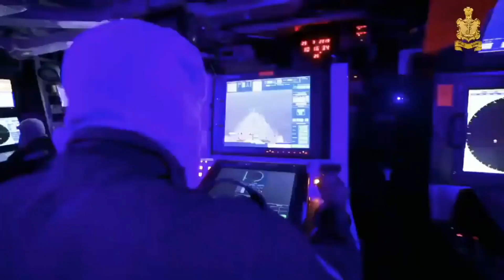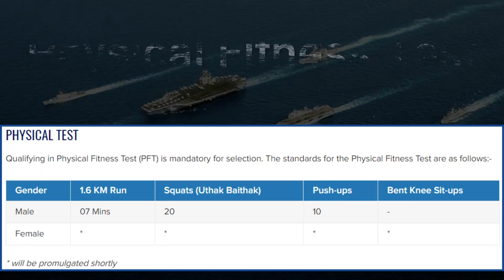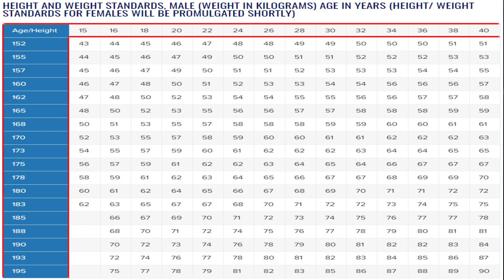Agniveer Indian Navy Physical Fitness Test | Agniveer Navy Running | Agniveer Navy Height & Weight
Important policy reform has been announced by the Indian government, which will take effect immediately. The Indian youth will benefit greatly from this policy reform. Approximately 46000 posts are available under the Agneepath Yojana Recruitment 2022 program. Application forms will be available between August and September 2022. Additionally, the exam date for Agneepath Yojana Recruitment 2022 will be announced later. This article provides complete information about Agneepath Yojan 2022.

Agniveer Indian Navy Physical Fitness Test | Agniveer Navy Running | Agniveer Scheme Eligibility Criteria 2022 | Agniveer Scheme Eligibility Criteria Notification 2022 | Agniveer Navy Age Limit | Agniveer Navy Selection Process | Agnipath Entry Scheme 2022 | Agniveer Navy Height | Agniveer Indian Navy Eye Sight | Agniveer Indian Navy Weight | The Learning Fuel

                *** 𝐈𝐧𝐝𝐢𝐚𝐧 𝐀𝐫𝐦𝐲 𝐌𝐞𝐝𝐢𝐜𝐚𝐥 𝐕𝐢𝐝𝐞𝐨𝐬 ***

                 *** 𝐈𝐧𝐝𝐢𝐚𝐧 𝐀𝐢𝐫 𝐅𝐨𝐫𝐜𝐞 𝐕𝐢𝐝𝐞𝐨𝐬 ***

                         *** 𝐒𝐒𝐂 𝐆𝐃 𝐕𝐢𝐝𝐞𝐨𝐬 ***

                     *** 𝐈𝐧𝐝𝐢𝐚𝐧 𝐏𝐨𝐥𝐢𝐜𝐞 𝐕𝐢𝐝𝐞𝐨𝐬 ***